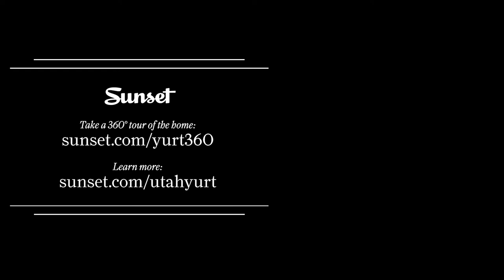Behind the Scenes of Our Utah Yurt Photo Shoot | Sunset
Go behind the scenes of our February 2018 story on an eco-friendly Utah yurt. This tiny home is the epitome of yurt living!